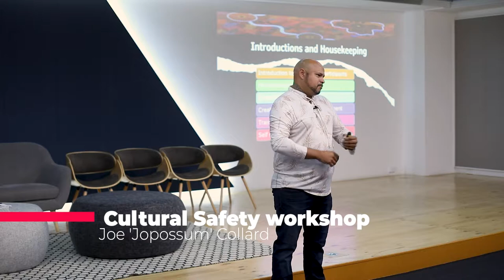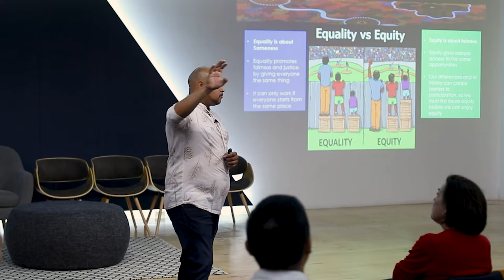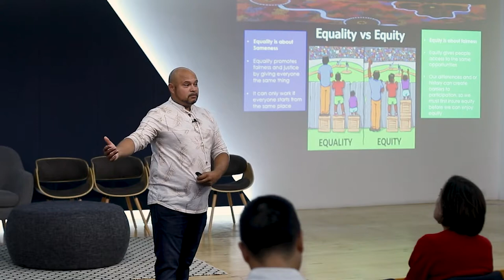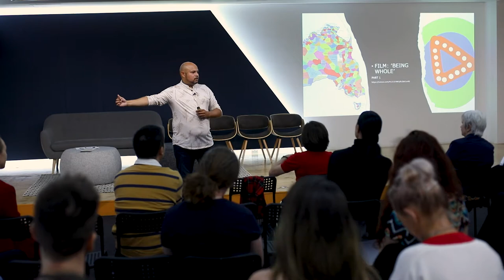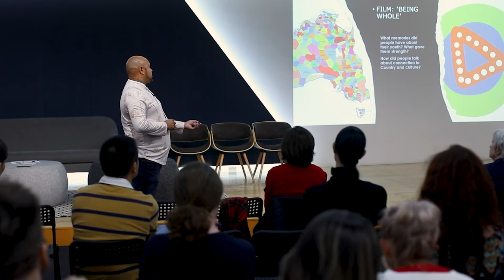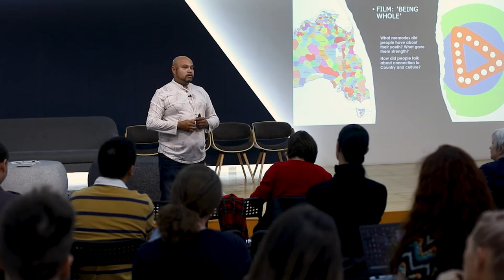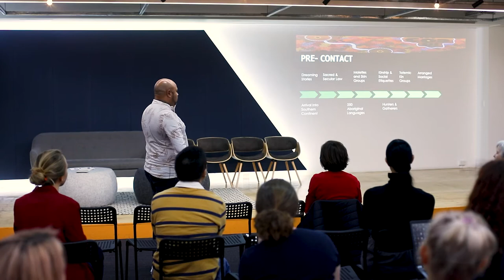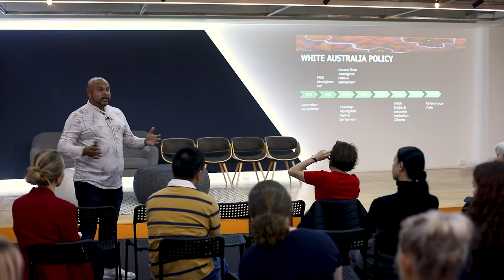Cultural Safety Workshop - TrainSmart Australia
“As we journey through truth-telling we explore the plight which stirs the emotions of fear, guilt, anger and sorrow. We confront the truth in ways that brings a medicine, a healing rather than carrying the past. “
- Joe ‘jopossum’ Collard

Joe ‘jopossum’ Collard guides participants to develop an understanding of Aboriginal people and their culture, history and protocols, raising awareness on ways of working together. Cultural protocols are the terms of reference that shows respect and understanding of local community, this workshop will highlight Aboriginal terms of reference or ways of working; with a person centered approach. This workshop is vital for you and your organisation to support Aboriginal people and their communities in employment, as well as fostering physical, spiritual, social and emotional safety for all Aboriginal people.

TrainSmart Australia is a leading provider of online and in-person vocational education. Since 2007, we've graduated thousands of students across a variety of nationally recognised courses.